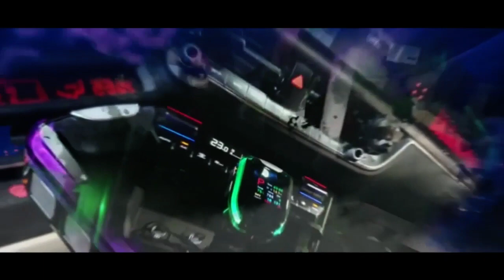인코브(INCOBB KOREA) YF 쏘나타(YF SONATA) 필립스(PHILIPS) 48W LED 전조등(HEADLIGHT)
INCOBB KOREA

HYUNDAI YF SONATA

PHILIPS 48W LED HEADLIGHT

YF 쏘나타(YF SONATA)

필립스(PHILIPS) 48W LED 전조등(HEADLIGHT)

✔ IT’S DIFFERENT IF THE INCOBB CREATES IT

인코브(INCOBB KOREA)가 만들면 다릅니다

LED 광원의 성능과 수명은

열관리가 가장 중요한 포인트입니다

✔ HIGH POWER LED

PHILIPS LUXEON M 18W HIGH POWER LED

PHILIPS LUXEON MZ 18W HIGH POWER LED

✔ INCOBB LED COOLING SYSTEM

THE BEST ALUMINUM ALLOY BODY

+ HEATSINK + METAL PCB

+ VOLT BALLAST STABILIZED SMPS

최고급 소재 특수 알루미늄 합금의 바디

+ 일체형 방열판 + 메탈PCB + 정전압설계 SMPS

✔ INCOBB LED PRODUCTS ARE MORE BRIGHTER

THEN HID OR HEADLIGHT / FOG LIGHT BULBS

운전자가 만족 할 수 있는

최고 밝기의 LED 전조등 / 안개등

인코브(INCOBB KOREA)의 제품은

할로겐 전구와 HID보다 더 넓은 시야를 제공

✔ ANYONE CAN MAKE BRIGHT LIGHT

FOR A SHORT TIME,

BUT NO ONE CAN MAKE BRIGHT LIGHT

THAT IS STABLE AND LASTING

짧은 시간 동안 밝은 빛을 만드는 것은

누구나 만들 수 있지만

안정적이고 지속적인 밝은 빛을 만드는 것은

아무나 할 수 없습니다.

INCOBB KOREA
GLOBAL PARTNER RECRUITMENT 😊
* 인코브(INCOBB KOREA) - 해외파트너 모집 *
📢 해외지사 설립 + 수출 유통업체 모집

▼ 인코브 네이버 스마트스토어 ▼
INCOBB KOREA NAVER SMART STORE